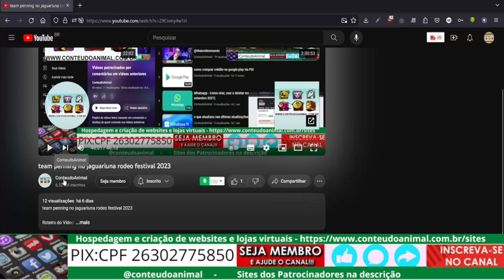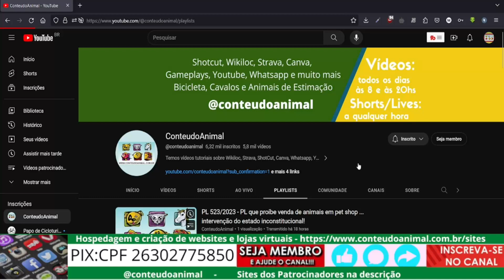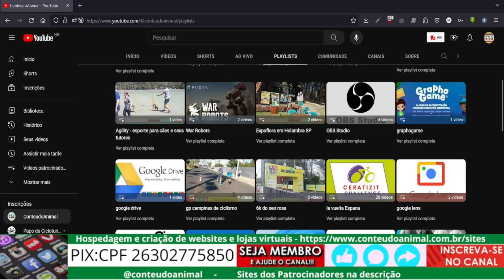drone estadio brinco de ouro da princesa campinas sp guarani futebol clube